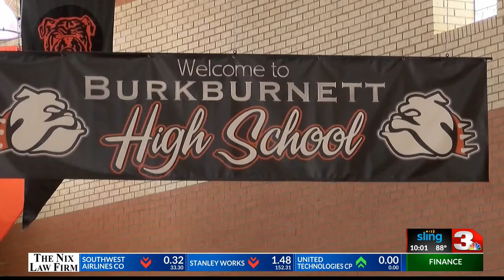Burkburnett ISD announces plan for 2020–2021 school year as COVID-19 continues